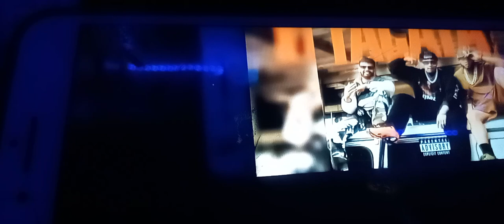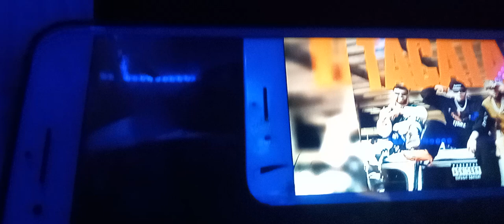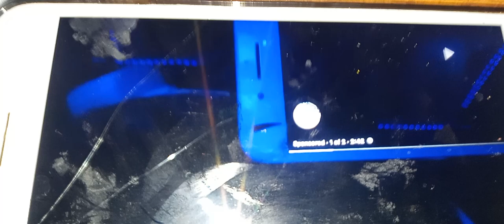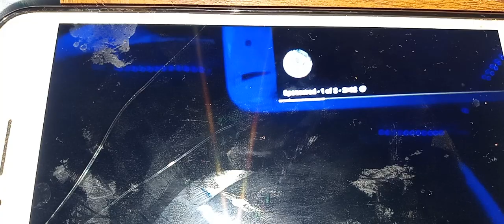Gio Morales -TACATA REMIX Official Video (Slowed)